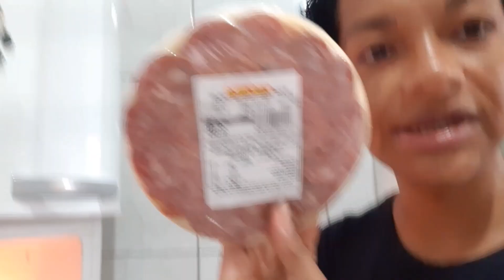COMO FAZER COXA E SOBRECOXA NO FORNO/ UM POUCO DO MEU DOMINGO .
Oi gente

bjjjs